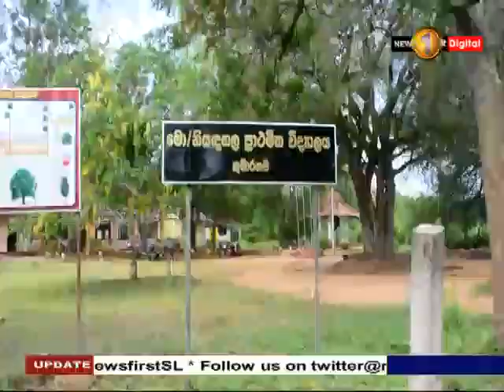Students in a rural Sri Lankan school are victimised due to poor infrastructure facilities